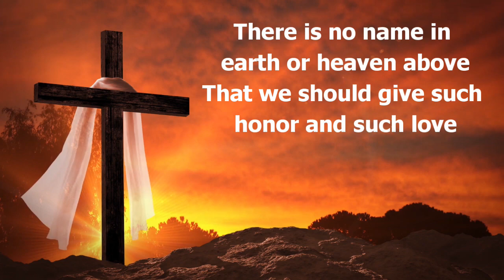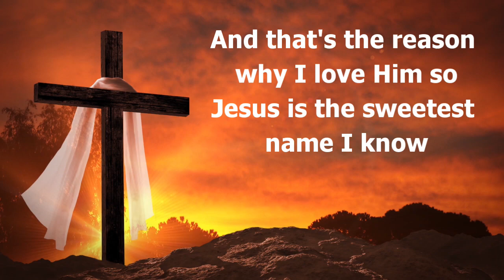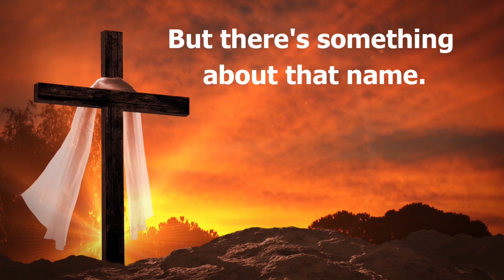Jesus Is the Sweetest Name I Know - Hymn